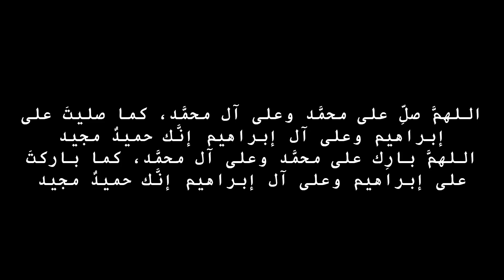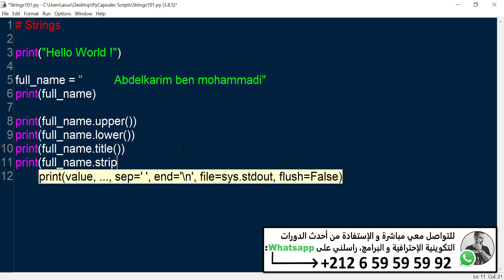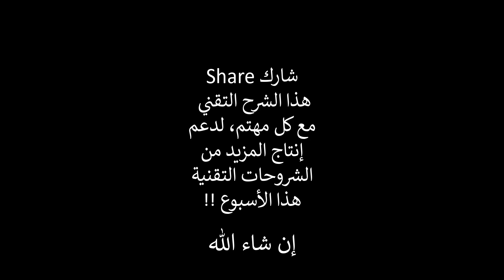Python Strings Part5 - strip() - دالة حذف الفراغات البدئية في النصوص للغة بايثون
للتعرف علي أكثر و أكثر و متابعة جديدي عن قرب إلتحق بي على

إكتشف قناتي المتخصصة في مجال التسويق الإلكتروني و أمثر من 450 شرح تقني

PyCapsules | منطلق السلسلة التقنية | بايثون للمبتدئين من الصفر

python بايثون,شرح python,بايثون للمبتدئين,بايثون بيتكلم عربي,بايثون بالدارجة,python tutorial,python in arabic,learn python,python programming